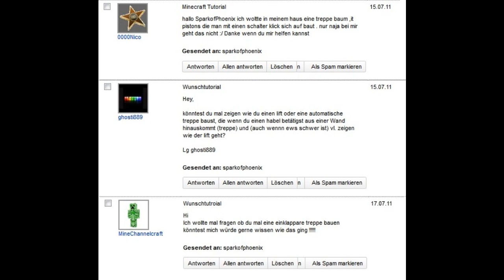Ein- und ausfahrbare Treppe - Wunschtutorial [Minecraft]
Wenn dir das Video gefallen hat, würde es mich freuen, wenn du mich unterstützt und das Video mit der teilen funktion teilst.

Zur Abwechslung gibt es mal etwas einfacheres =). Die Blöcke kann man noch mit Treppen ersetzen, sieht halt nicht so schön aus ..^^